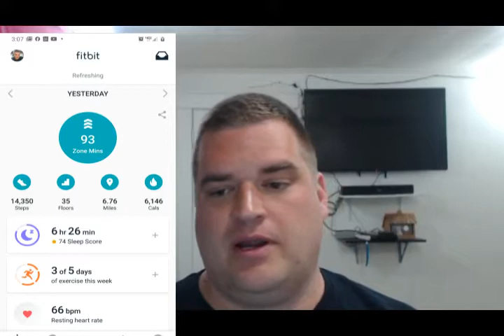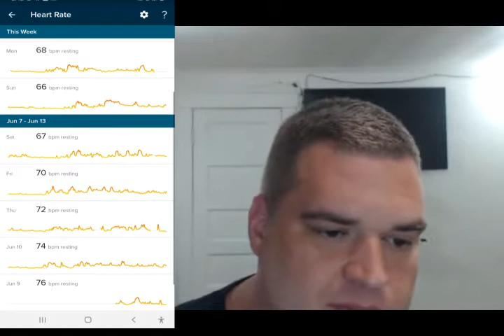Weight Loss Journey | Week 4 | Fitbit | Food Log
☆Starting Weight: 434lbs (May 27, 2020)
☆Current Weight: 415lbs
☆Goal Weight: 220lbs

Nothing yet but will have Steak and shrinp

Swimming and disc golf

1. No eating after 6pm

2. Very limited to no bread

3. Don't get too down on myself for failures

4. Stay away from fast food

5. pre-plan meals at least a day in advance

6. No pop soda or whatever you call it

7. Don't starve myself

8. listen to my body

9. research how to improve my life

10. Always set new goals

Get my kids to eat healthier by the end of the year

goals

☆I N S T A G R A M:
P R O D U C T S:

As I get a handy product or look back at what I have I will put them here

To be able to get back into  disc golf tournaments at a much higher level

goals

Sound: Blue Snowball Microphone

Video: Logitech HD Pro Webcam C920, Widescreen Video Calling and Recording, 1080p Camera, Desktop or Laptop Webcam